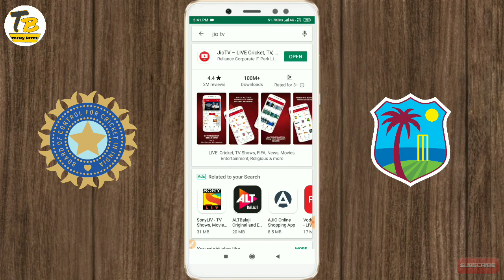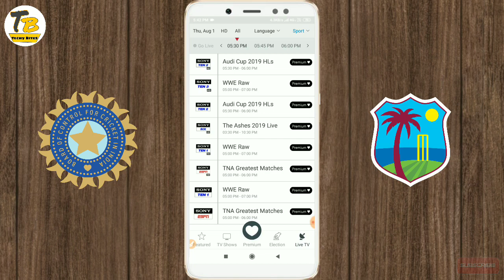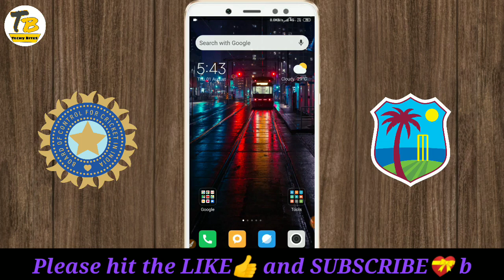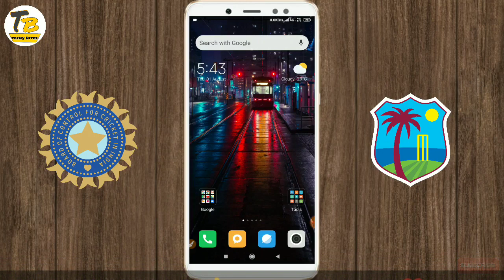India Vs West Indies series 2019 LIVE || कब और कैसे देखें Mobile पर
😰 Yar screen black ho gyi kyuki jio tv ke home screen per screen recorder ko recording ki permission ni h , per app 100% working h isliye video delete ni kiya.. For More Information CHECK PINNED COMMENT👇👇 😰

In this video I'm going to tell you guys about how to watch India vs West Indies series 2019 all matches on your android mobile  without getting interrupted. So watch the video till the end and follow the trick used.

Keep supporting us.